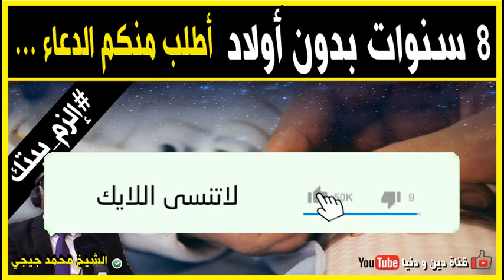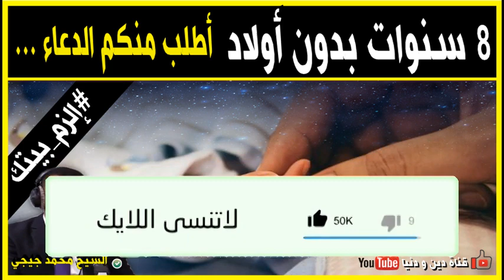8 سنوات بدون أولاد أطلب منكم الدعاء ؟ 🕌 مع الشيخ محمد جيجي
جديد 2020 : 8 سنوات بدون أولاد أطلب منكم الدعاء ؟ 🕌 مع الشيخ محمد جيجي
 ▬▬▬▬▬▬ஜ۩☺۩ஜ▬▬▬▬▬
 ▬▬▬▬▬▬ஜ۩☺۩ஜ▬▬▬▬▬
⛔ أحبابي الكرام ، إذا أعجبكم الفيديو رجاءاً لا تنسوا :

 ▬▬▬▬▬▬ஜ۩☺۩ஜ▬▬▬▬▬
مواضيع سابقة

🕌 عَنْ أَبِي هُرَيْرَةَ، عَنِ النَّبِيِّ صَلَّى اللهُ عَلَيْهِ وَسَلَّمَ قَالَ:
 ▬▬▬▬▬▬ஜ۩☺۩ஜ▬▬▬▬▬
⚠️ توضيح مهم ❗

 ▬▬▬▬▬▬ஜ۩☺۩ஜ▬▬▬▬▬
# هاشتاغ الموضوع #